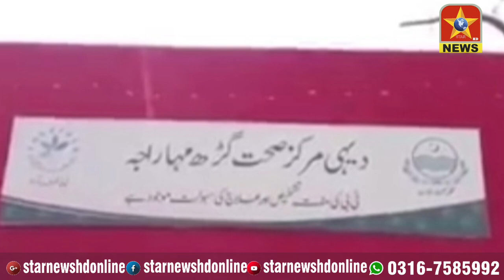Aun Abbas Khan Sial Biography Birth Education Life Conditions and Politics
عون عباس خان سیال بائیو گرافی پیدائش تعلیم  حالات زندگی اور  سیاست